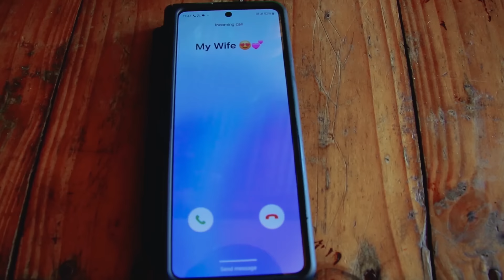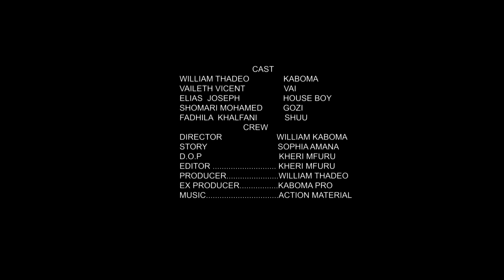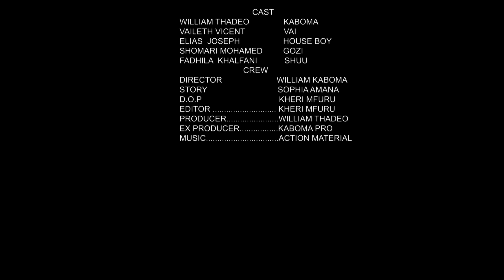SIRI YA MAPENZI Episode 1-5 LOVE STORY ❤️